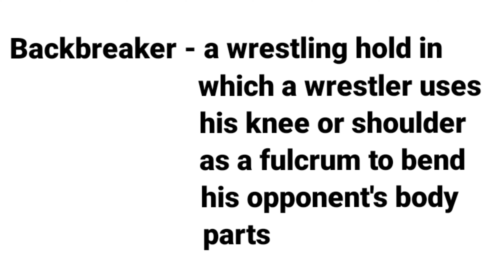BACKBREAKER MEANING WITH SENTENCE |LEARN NEW ENGLISH WORDS DAILY |DEVELOP ENGLISH VOCABULARY SKILLS